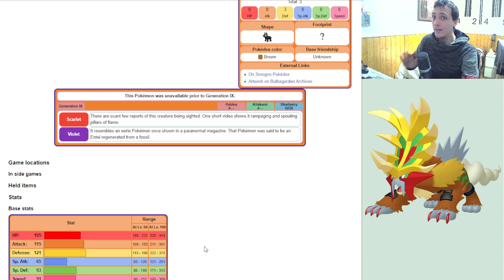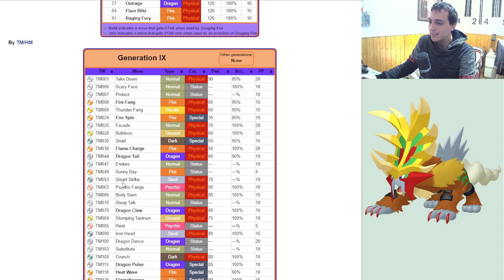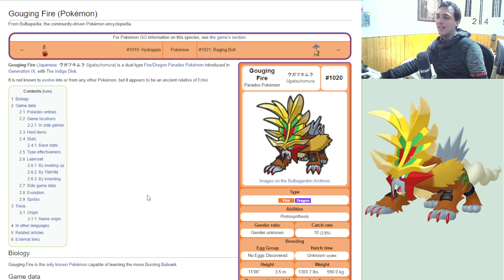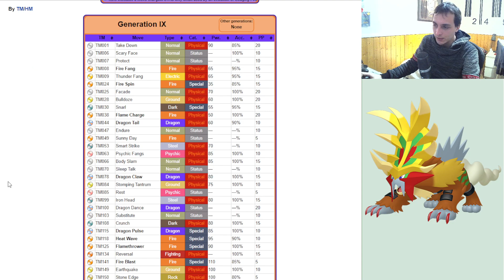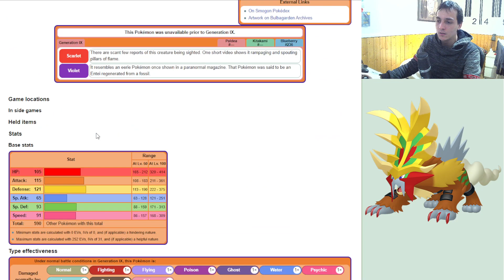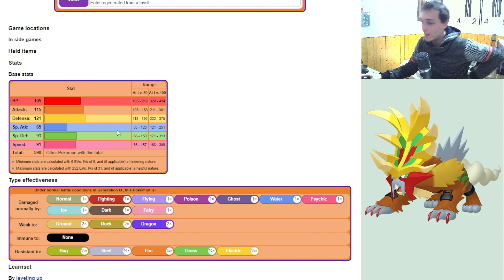¿ROTO? ANALISIS DE FLAMARIETE (GOUGING FIRE) - Pokémon Escarlata y Púrpura